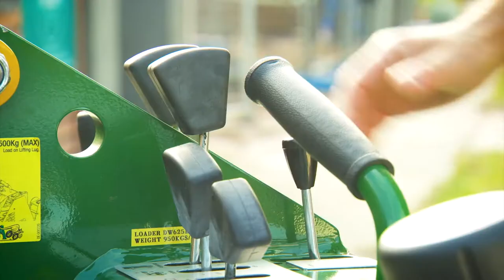Kanga Hydraulic Rock Breaker for Mini Loaders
Kanga Loaders manufactures a range of Hydraulic Rock Breakers for Mini Loaders.

Are you looking for your very own Kanga Loader or Kanga Attachment?